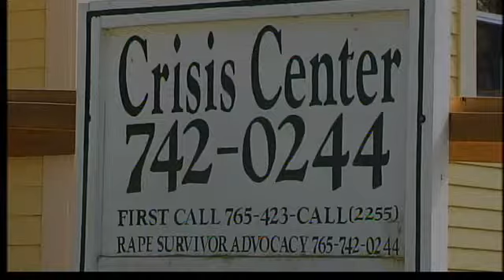Officials: discuss suicide early with teens and preteens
Suicide is the third leading cause of death among teens in Indiana, but it's a death that remains preventable, NewsChannel 18 spoke with mental health professionals today who suggest talking to your kids early about suicide and depression.